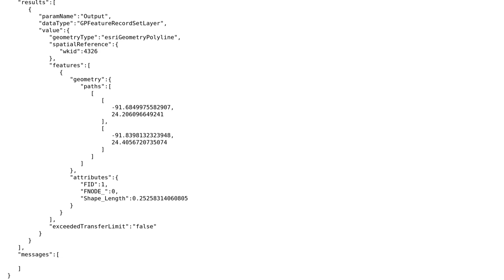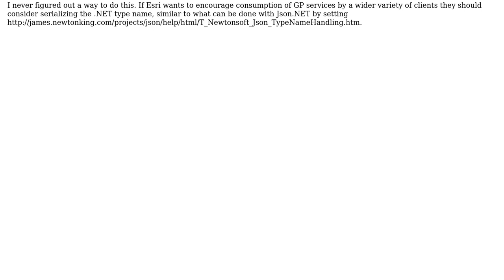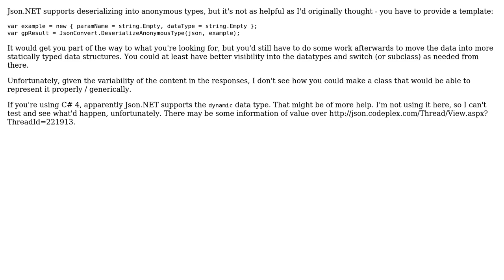GIS: Deserializing GP Result JSON?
With thanks & praise to God, and with thanks to the many people who have made this project possible! | Content (except music & images) licensed under CC BY-SA | Music | Images & others | With thanks to user PolyGeo user Kirk Kuykendall user Herb and the Stack Exchange Network Trademarks are property of their respective owners. You are responsible for your own actions.